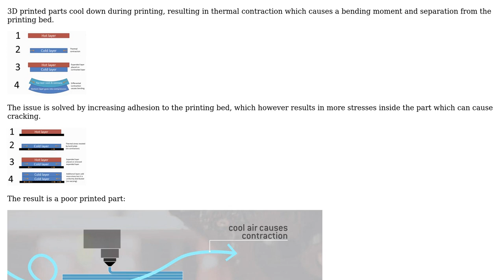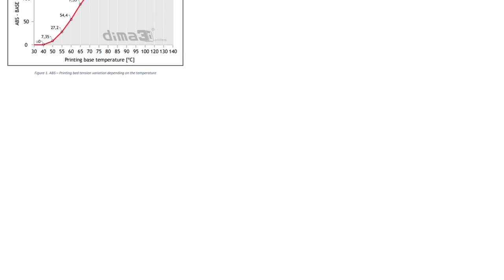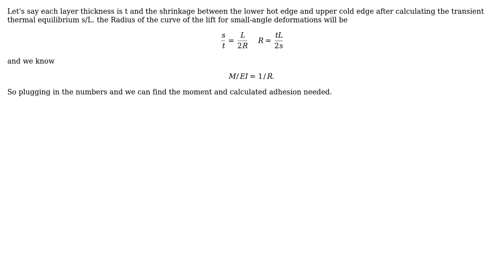Engineering: How to calculate the adhesion I need to keep a 3D printed bending part straight?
With thanks & praise to God, and with thanks to the many people who have made this project possible! You are responsible for your own actions.